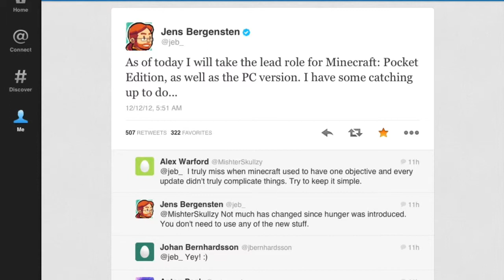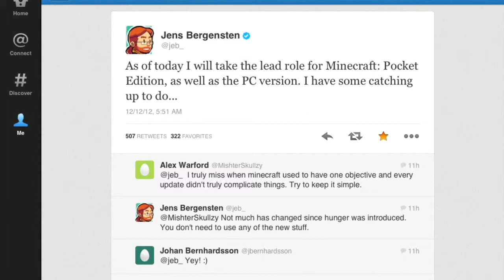Minecraft Pocket Edition News Jeb Takes Over lead role of minecraft pe ?!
Lets hope Jeb will make MCPE good !!! Good luck Jeb
Like the video s other will find it :)